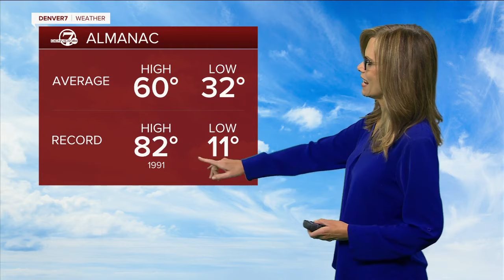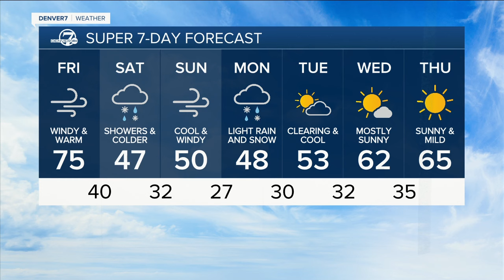Rockies home opener weather, plus a look at the weekend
This is what you can expect at the Rockies home opener Friday, plus a look at the weekend's forecast.